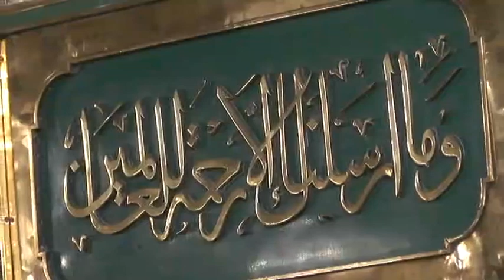اليوم الثالث لمجلس الحديث كتاب الأذكار المنتخبة من كلام سيد الأبرار(صلى الله عليه وسلم)للإمام النووي